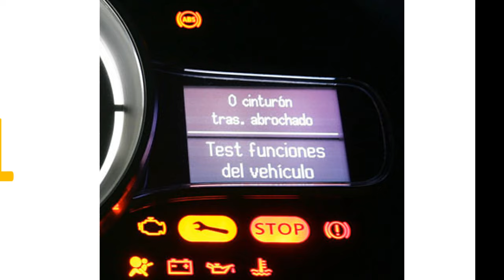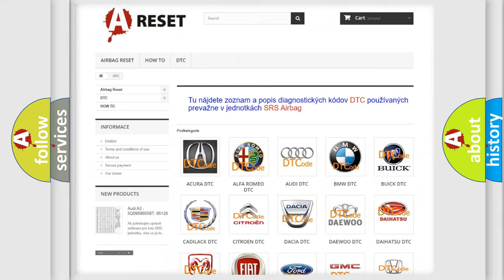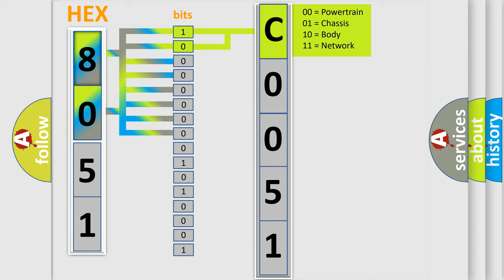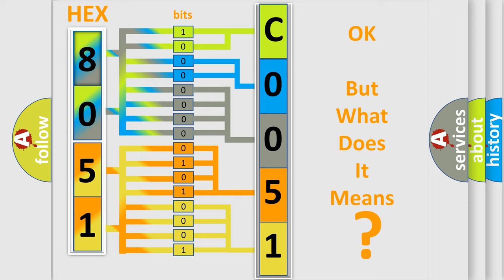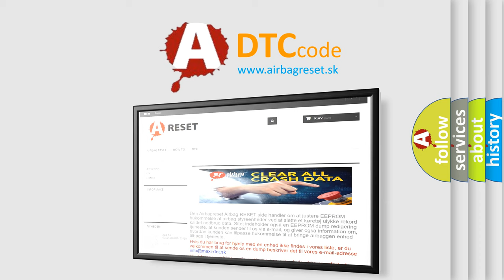DTC Lincoln C0051-64 Short Explanation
Contents:
0:21 Basic DTC analysis according to OBD2 protocol standard.
1:48 Insight into programming
2:58 A diagnostically understandable description of the Diagnostic Trouble Code
3:05 Basic error definition

Make:
Lincoln
Code:
C0051 64
Definition:
Low Speed CAN Communication Bus Performance
Description:
Voltage at the modules is in the normal operating voltage range.The vehicle power mode requires serial data communication to occur.The DTC U2100 does not have a current status.A supervised periodic message that includes the transmitter module availability has not been received.
Cause:
 Control modules the vehicle is equipped with Control modules B+,ignition,ground,communication enable and serial data circuit terminals Control module locations on the low and high speed GMLAN serial data circuits
Failure Type: